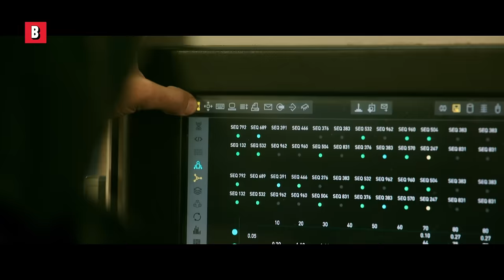"I am Venom" (Says Dr. Michael Morbius) | CLIP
"I am Venom" (Says Dr. Michael Morbius)